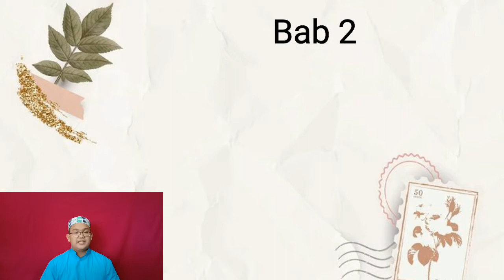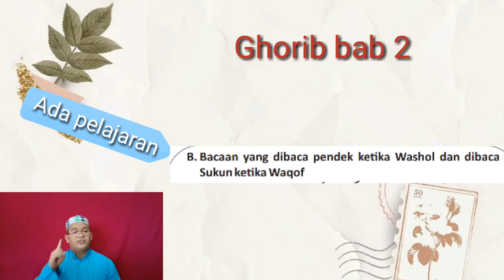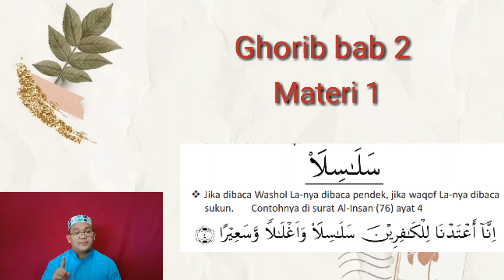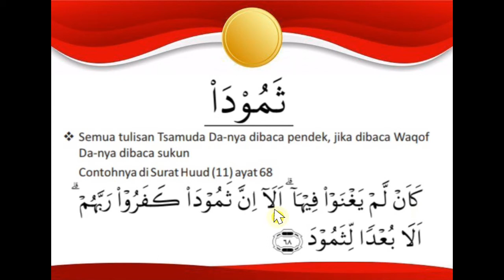5. Farhati Jilid Ghorib Bab 2 Materi 1-2 Oleh Ustadz Rama